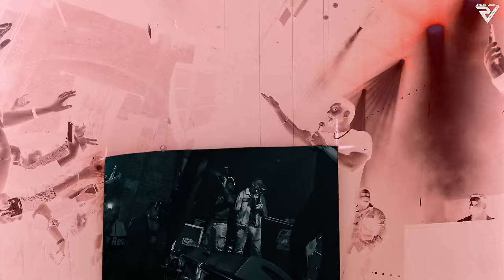Parmish Verma - Ohi Munde (Aam Jehe Munde 2) | Official Video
Parmish Verma Films presents the official video of the latest Punjabi song, Ohi Munde by Parmish Verma. The lyrics are written by Laddi Chahal and the music is produced by Starboy X. "Ohi Munde" is a sequel to "Aam Jehe Munde," and is dedicated to all the youngsters who achieved their dreams and aspirations in foreign lands through their relentless hard work and unwavering passion. Listen to the full song & shower your love.

Credits:
Singer: Parmish Verma
Lyrics/Composer: Laddi Chahal
Mix Master: Dense
Concept/Screenplay/Direction: Parmish Verma
Editor/DI: Lucifer
Distribution: EYP Consulting
Digital Promotions: EYP Digital

DOPs: Karan Singh, Anmol Grover, Mr. Pannu, Candy Multani, Hira Sandhu

Special Thanks:
Balli Rajgarhia, Sher Dhindsa, Jass Productions, Lit Gang Sydney
and Everyone Involved in Australia/Newzeland Tour 2023 & Toronto 2023 (Afterparty OG)
From Promoters to Audiences Love and Respect - ParmishVerma